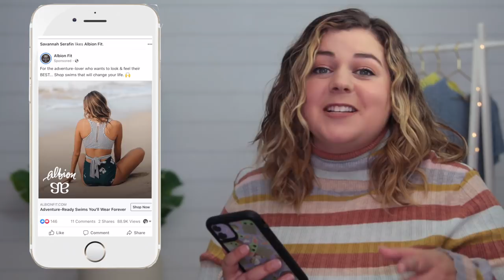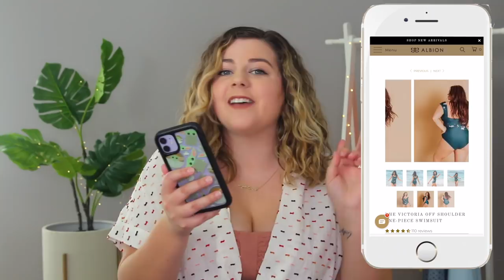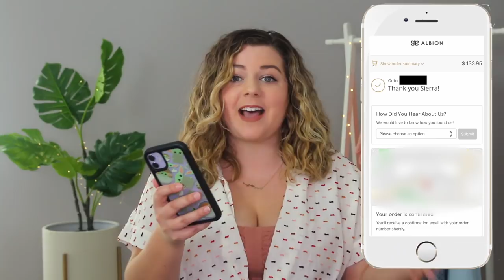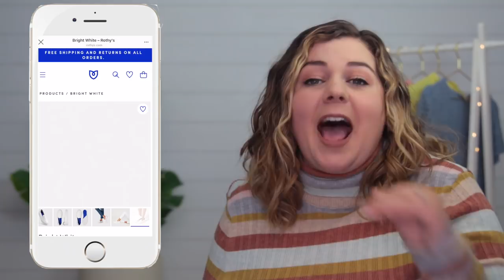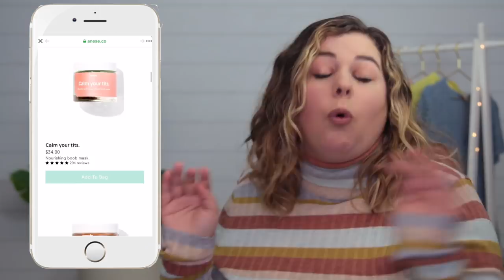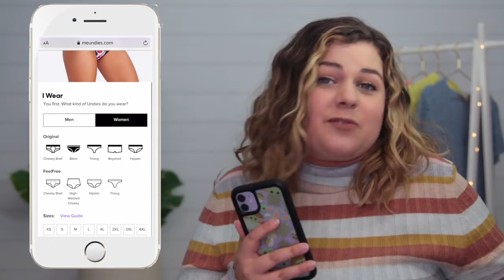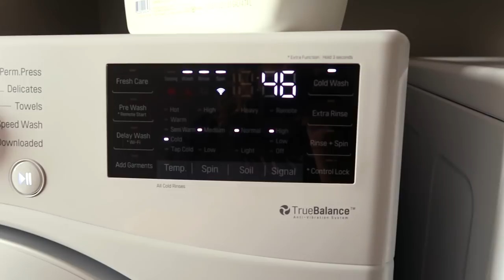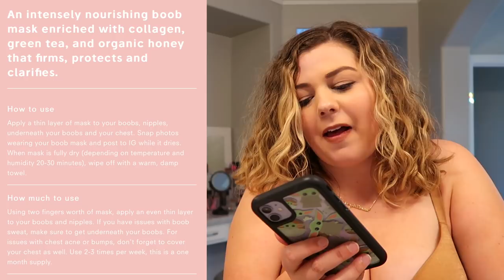Buying Products From the Ads That Won't Stop Following Me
Buying clothes from instagram ads has been fun in the past, so today I bought products from the ads that won't stop following me! This ad haul gives a brutally honest review of the clothing and beauty products that Instagram recommended and from Facebook ads. I'm trying on the clothes to give my honest opinion in a little try on haul, and giving my honest thoughts on the beauty products.

Here's the link to our empty house tour of the new place

Follow Me//